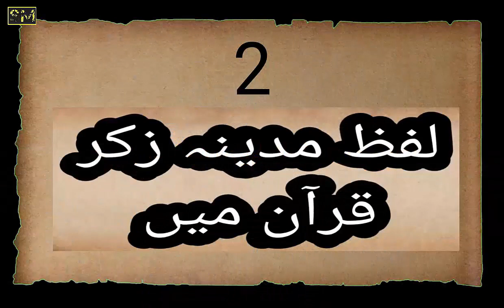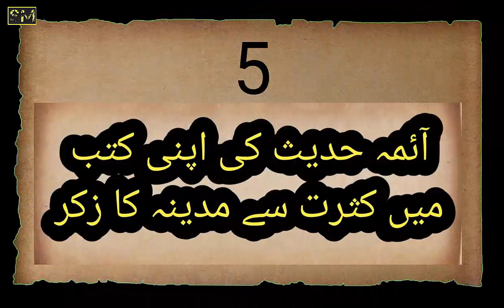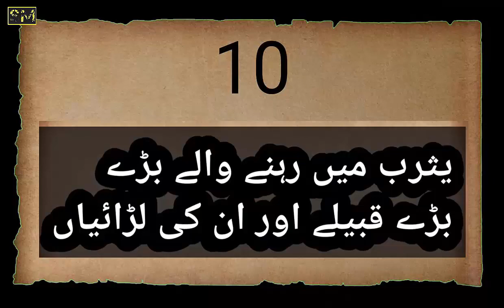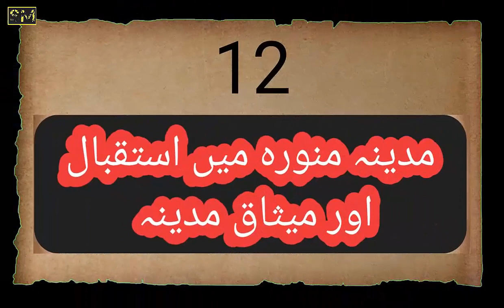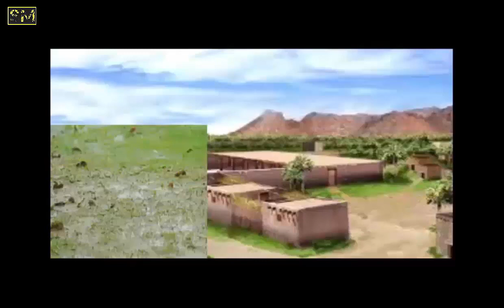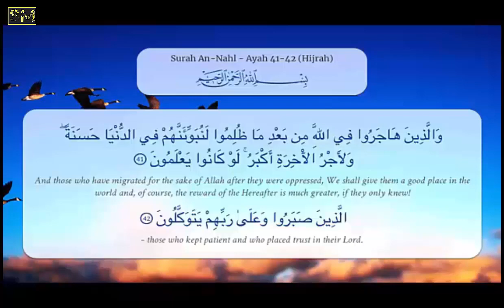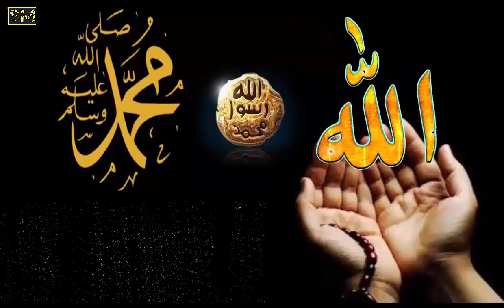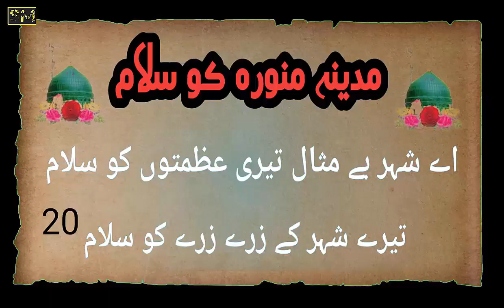Madina History (Documentary in Urdu Hindi)تاریخ مدینہ منورہ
I will take you to such historical events of Madinah that will greatly increase your knowledge and love for Madinah. And in the love of the Prophet (peace and blessings of Allaah be upon him) the Companions who left their homelands as far as Makkah and settled in Madinah. The Ansar Companions of Rizwan Alayh made all the Companions of Rizwan Alayh generously accommodate them in their homes and even made them their brothers. May Allah grant us the love of Holy Madinah Munawwara. Amen

میں آپ کو لے چلو گا مدینه منوره کے ایسے تاریخی واقعات میں جو آپ کے علم میں اور مدینه منوره کی محبت میں بہت زیادہ اضافہ کردیں گے۔آج کے بیان میں مدینہ منورہ اور رسول الله صلى الله عليه وسلم کی تلاش میں نکلنے والوں کا زکر اور آپ صلیٰ الله عليه وسلم کی محبت میں آپنے وطنیں اصلی مکہ مکرمہ تک کو چھوڑ کر مدینہ منورہ آکر آباد ہونے والے صحابہ کرام رضوان الله. انصار صحابہ کرام رضوان الله علیہ کا تمام صحابہ کرام رضوان الله عليه کو اپنے گھروں میں دل کھول کر جگہ دینے بلکہ اپنا بھائی بنادیا۔الله پاک مدینه منوره کی محبت ہمارے ❤️ میں عطا فرمائیں۔ آمین
     عجب رنگ پر ہے بہارے مدینہ
     ہیں سب جنتیں ہیں نثار مدینہ

00:00 Introduction History Of Madina/تاریخ مدینہ منورہ
00:46 Lafz Madina Quran Me/مدینہ کا زکر قرآن میں
04:04 Suleman alei salam Ka Takt /تبع اول خمیرہ
04:47 Toba Awal Khomeri Ka Khat/
07:17 Aimah Hadis Ka Apni Kotob Me Kasrat SE Madina Ka zikr
08:16 Makkah Walon Ki Madina Walon Se Resty Daria
09:49 Appﷺ Me Walid ka Madina Me Inteqal Or App ki Qaber ki Montaqali
12:00 Appﷺ Ki Walda Ka Kawab e Gumbad e Khadra
12:44 Salman Farci Ka Appﷺ Or Madina Ki Talash Kerna
13:30 Yasreb me Rehny Wale Qabilee Or Inb ki Laraiya
15:06 Kofar e Makkah Ka Appﷺ Ko Qatal Kerni ki Sazish Appﷺ Ki Madina Ki Taraf Hijrat
18:03 Madina Monawar Me Shandar Istaqbal Or Misakee Madina Per Fesla
21:22 Masjid e Quba Ki Tameer Or Masjid e derrar ko mismar kerny Ka Ho
23:40 Masjid e Nabawi Ke Lia Zameen Ki kharidari Or Tameer Masjid
27:27 Hijrat Kerny Walo Ke Lia Dunia Me Bhetreen Thkana Or Aakhrat me
33:24 Sahaba Kiran Ka bimar ho Jana/Madina Monawar Ki Bimari Johfa
38:47 Masjid e Qiblatain/سجد قبلتین
40:25 Madina Monawar me Kiya he
41:44 Madina Monawar Me Rehny Wale Or Is Ko Chorny Wale
43:56 Madina Monawara Ko salam/مدینہ منورہ کو سلام